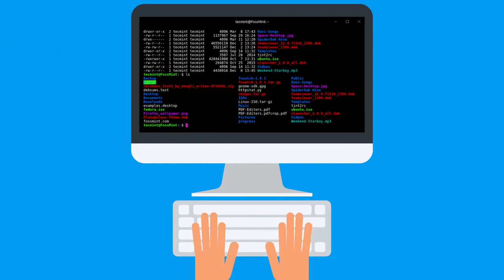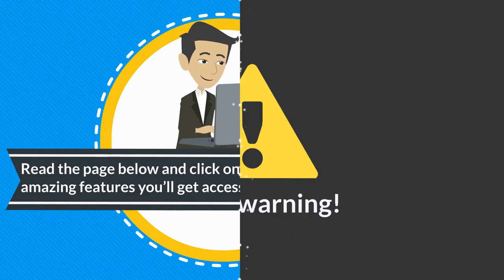5CloudHost The Last Web Hosting Platform You’ll Ever Need!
5CloudHost